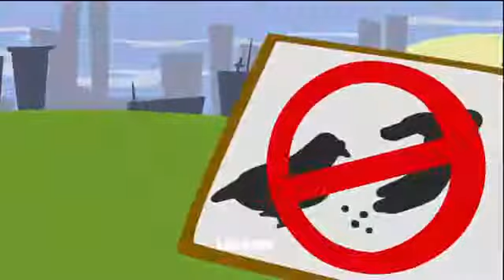Poopocalypse Indie Game Gameplay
Xbox Indie Game news, reviews, videos and more!